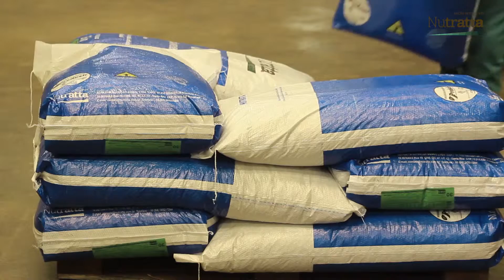Romildo do Haras Mariliza